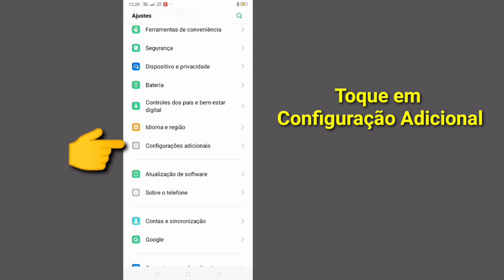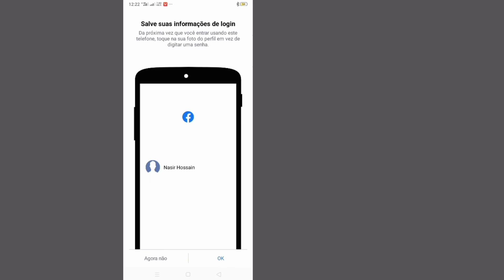Como corrigir erro de login do Facebook (Solução Fácil -2021)) || não consigo entrar no facebook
Vou mostrar como corrigir o erro de login do Facebook -2021.  É um método muito simples e fácil.  assista a este vídeo e saiba como obter o filtro de arura de pista no instagram - (iPhone e Android)

como corrigir erro de login do Facebook 2021

Se você tiver alguma solicitação de tutorial me avise nos comentários!  Vou fazer isso por você em 1 dia.

💝Por favor não se esqueça de gostar do nosso vídeo se ele te ajudou.

💝 Não se esqueça de 'ASSINAR' para obter mais vídeos.

💝Não se esqueça de deixar seus comentários importantes.